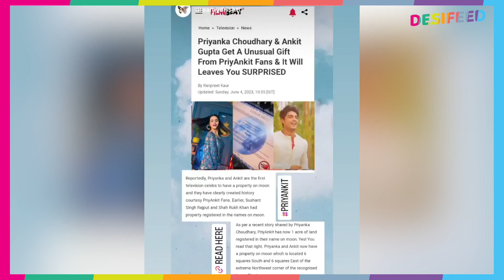Priyanka Chahar Choudhary Aur Ankit Gupta Ko Mila Nayab Tohfa, Fans Ka Surprise Uda Dega Aapke Hosh